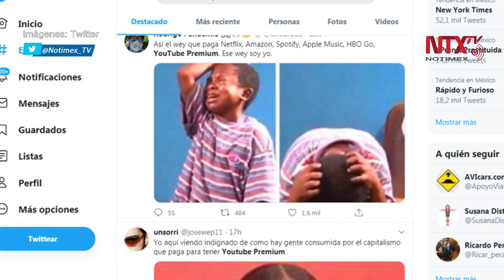Plataformas digitales incorporarán el cobro de impuestos a sus servicios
A partir de junio próximo, plataformas de contenidos audiovisuales, así como prestadoras de servicios de movilidad en México, integrarán el Impuesto al Valor Agregado (IVA) a los servicios que ofrecen a millones de usuarios, situación que generó un sinfín de reacciones a través de redes sociales.